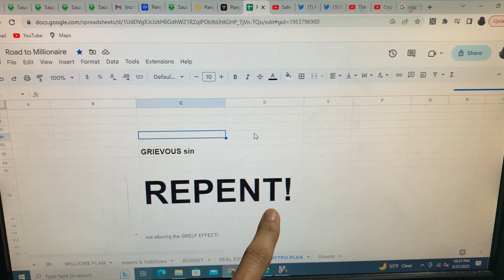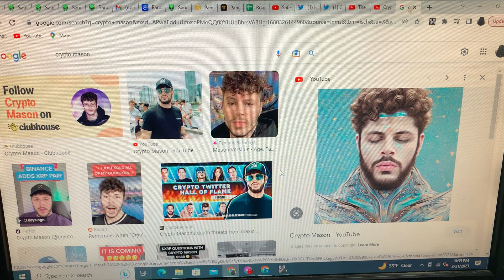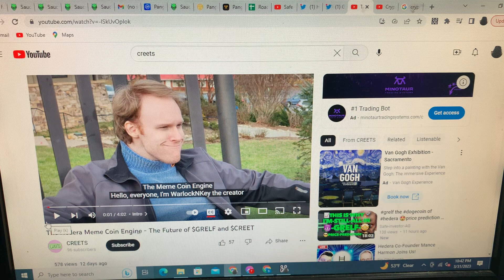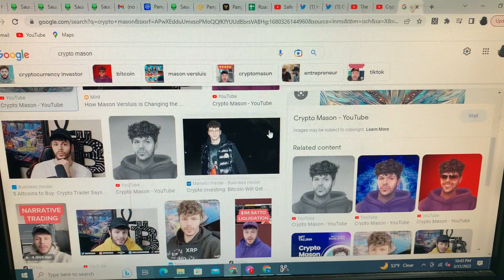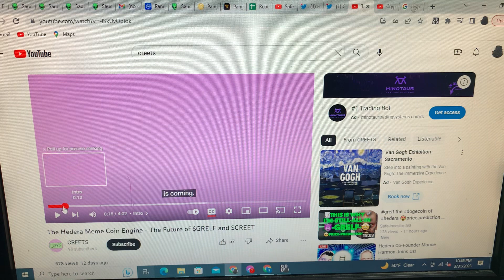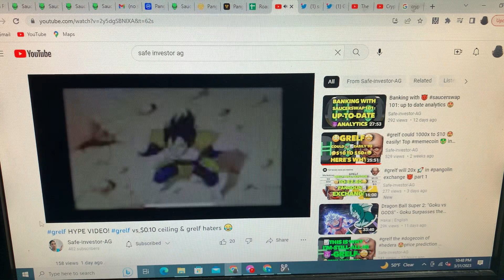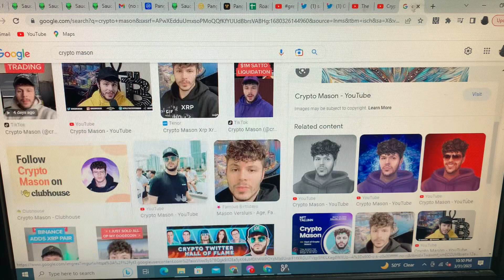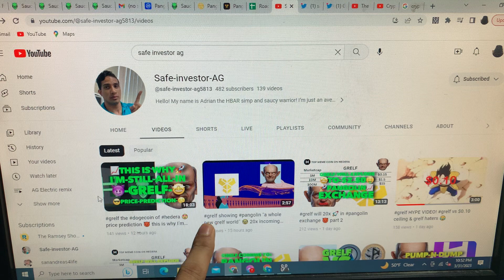REPENT! It’s not too late! grelf effect 🤩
Before the grelf reaches out to other ecosystem, the hederians are early on this first, we are the ones with a hashpack 😈, and as the bear market ensues Most will realize the money is safer Parked in a token with a sustainable supply thats not infinite, that is already running low in supply because of its high demand with a nano market cap 😈 . Crypto mason I’ve been watching your channel even before Matt chase, along with ayman mufleh & Jake Gordon crypto. Matt chase would be up there but whatever happened to him. But the grelf effect will reach out to other echo systems, and the hederians are way early on the grelf 😈